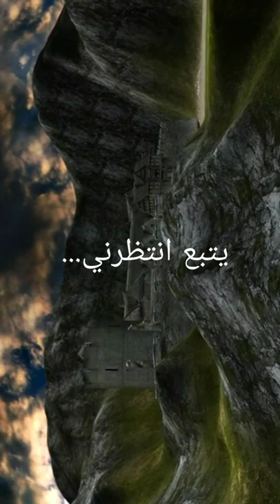معنى حروف قران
مقدمه لتعرف معنى كلمة قرآن علم الحرف القراني و#لسان القرآن الذي جعلنا اتعلم معاني الحروف باستعمال الصوت حتى لو اللغات مختلفه في الصوت واحد لكن الترتيب في استخدام الأصوات تصنع اللسان واللغات فكلمه قرآن جعلتني اتقفى أثر الرسم والصوت حتى اصل المجرد واستعملت في استخلاص الحكمه ومقارنتها مع الحكمه القديمه.. هكذا الإدراك او ا ل ر الحروف المقطعه تعني الإدراك ولكن له اربعه طرق سنتكلم عن بعضها في القادم